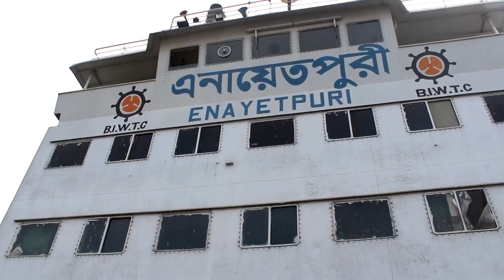ফেরিতে যা হলো !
ফেরিতে । দৌলতদিয়া পাটুরিয়া নৌরুট।।

সাথে থাকার জন্য ধন্যবাদ ।।
Thanks for being with.